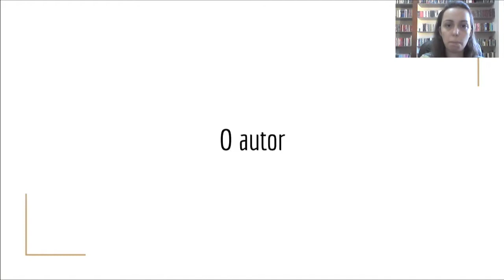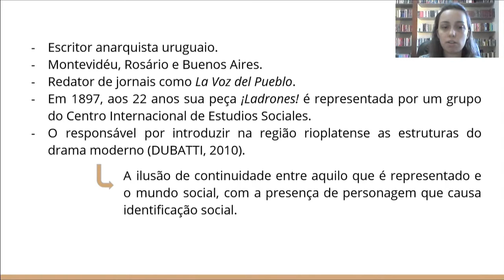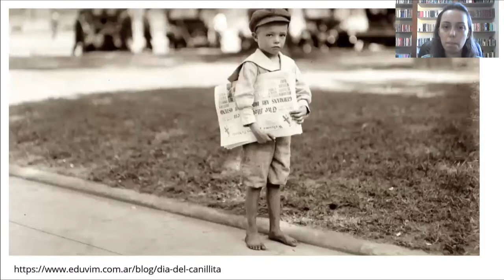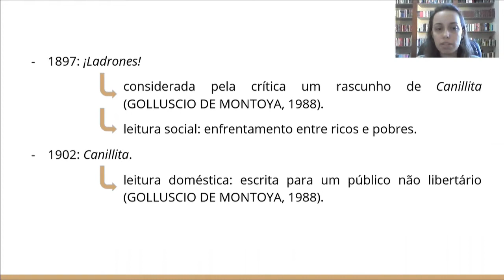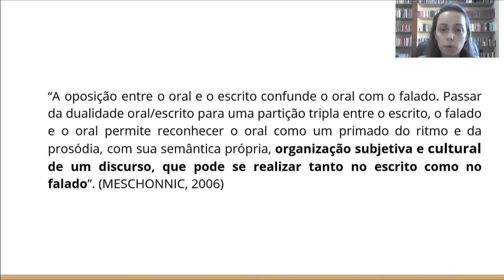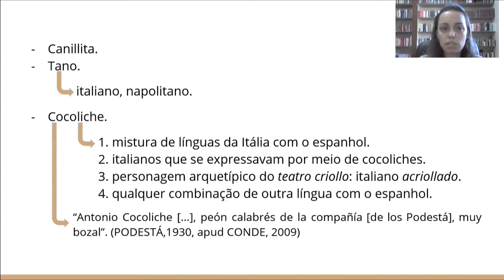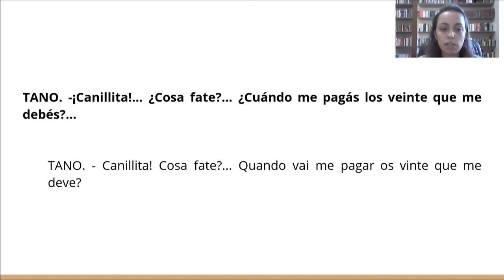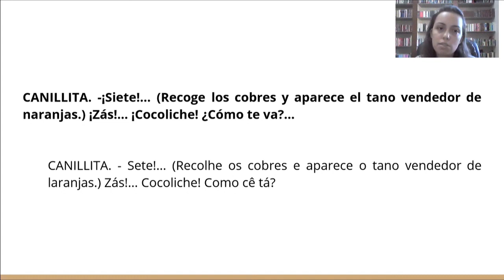Teatro anarquista rioplatense: tradução de Canillita, de Florencio Sánchez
Autora: Larissa Gouveia Duarte - mestranda no Poslit/UFMG
Descrição: Reflexões e primeira proposta de tradução da peça “Canillita” (1902), do escritor anarquista uruguaio Florencio Sánchez, a partir do conceito de Meschonnic de ritmo.

APOIO E PROMOÇÕES
Editora Javali – livros de teatro